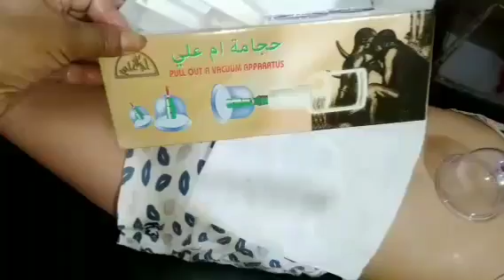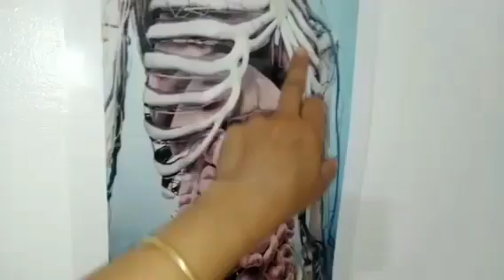الخلعة او الخوف الفزعة الخلعة القديمة بغيتي ترتاحي من الهم وتنعسي بليل والنهار الراحة انشاء الله